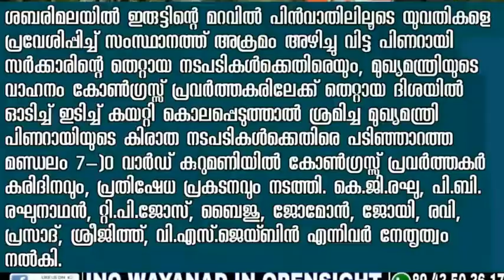പ്രതിഷേധ പ്രകടനം... കുറുമണി